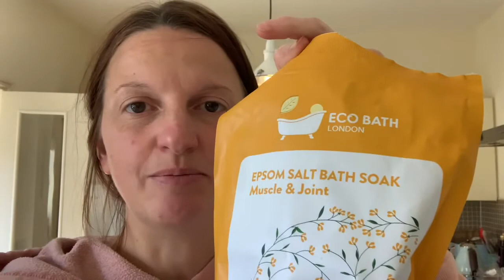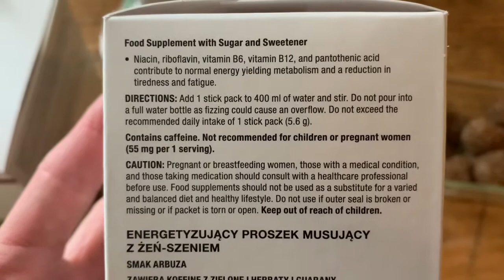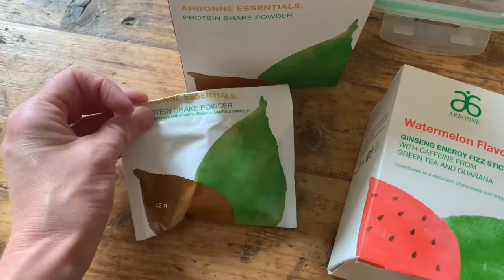ULTRAMARATHON: running an ultramarathon days 1 and 2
Running an ultramarathon has been one of my big running goals for a long time and this week I’m running a virtual one. It’s called Race to the Stones and this is day 2 and 3 of running. I’m trying to stay positive and energised and look after myself. I only recorded snippets of what I ate and I will try and record a video of what I eat in a day to fuel my runs. I forgot to video all my snacks, second helpings and lunch on these days

Have you ever run an ultramarathon? How did you prepare your body and look after it?

This video included an ad when I talked about the Arbonne products , which you can find out more about

I have a membership community where I share all my tips on plant based living, sustainability & running.